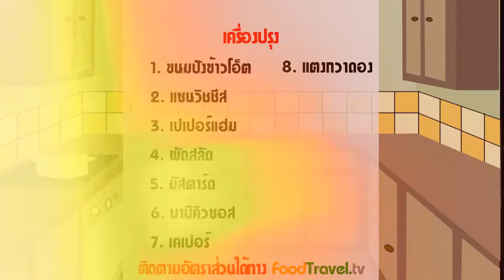แซนวิชเปเปอร์แฮม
แซนวิชเปเปอร์แฮม Pepper Ham Cheese Sandwich คงไม่มีใครปฏิเสธความอร่อยของ pepper ham ครับ ด้วยกลิ่นหอมอันเป็นเอกลักษณ์ และรสชาดเฉพาะตัว แน่นอนว่า พอเราจัดมาเป็นแซนวิชแล้ว ยิ่งอร่อยแบบยากที่จะไม่หยิบทานจริงๆครับผม